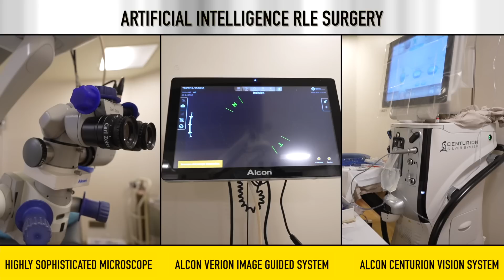- 22 D चश्मे का नंबर RLE से हटवाया | Refractive Lens Exchange (Clear Lens Extraction) Surgery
Meet Mr. Arjun Sunwar, a vibrant 27-year-old guy from Nepal who works as a kitchen helper in Kuwait. Struggling with high myopia and burdened by thick -22 D glasses, Arjun's life took a remarkable turn through the power of modern medical innovation.

Mr. Arjun recently underwent RLE (Refractive Lens Exchange) surgery, a groundbreaking "Specs Removal" solution for individuals who may not qualify for LASIK or ICL surgery. RLE is very similar to cataract surgery which is performed by seamlessly replacing the natural lens with a state-of-the-art artificial lens.

Mr. Arjun's RLE surgery was performed by Dr. Rahil Chaudhary (MD, Eye7 Eye  Hospitals) himself. Dr. Rahil's expertise shines as he intricately explains and demonstrates the AI-assisted RLE surgery, showcasing the fusion of advanced technology and compassionate care.

The surgery was a huge success, Now Mr Arjun embraces a life of spectacle-free vision and embarks on a world where every detail comes to life.

📽️ Things to keep in mind during your RLE Surgery

✅Process Of RLE Surgery

RLE surgery generally takes 3 days (visits).

Note: RLE surgery can be performed for one eye at a time. The other eye can be operated on after 2 days.

⚠️MEDICAL ADVICE DISCLAIMER: The information on various eye problems and treatments available at this channel is intended for general guidance only, not advice or guarantee of outcome, and must never be considered a substitute for the advice provided by a doctor or other qualified healthcare professional upon your eye examination. Although Eye7 takes all reasonable care to ensure that the content shared here is accurate and up-to-date, all information on it is provided ‘as is’.Eye7 may at any time and at its sole discretion change or replace the information available on this channel. We shall not be liable for any direct, incidental, consequential, indirect, or punitive damages arising from access to or use of any content available on this channel, including viruses, regardless of the accuracy or completeness of any such content.Eye7 disclaims any control over, relationship with, or endorsement of views expressed by other YouTube users. Any links to other websites are provided only as a convenience and Eye7 encourages you to read the privacy statements of any third-party websites. All comments will be reviewed by Eye7 and may be deleted if deemed inappropriate. Comments which are off-topic, offensive, or promotional will not be posted. The comments/posts are from members of the public and do not necessarily reflect the views of Eye7.